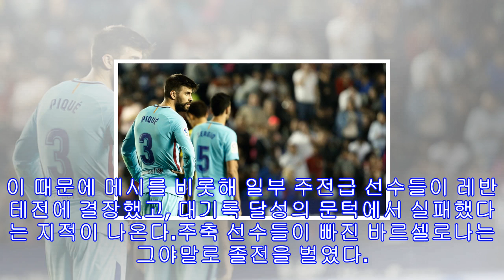바르샤, 원정 레반테전 충격패…86년 만의 무패 우승도 날아가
ㆍ프리메라리가 37R 4 대 5로 져ㆍ“뾰족한 해결책 없어 더 화가 나”피케 ‘우리가 지다니’ FC 바르셀로나의 수비수 헤라르드 피케가 14일 스페인 발렌시아에서 열린 2017~2018 스페인 프로축구 프리메라리가 37라운드 레반테와의 원정경기에서 4 대 5로 패배한 뒤 아쉬운 표정으로 그라운드를 바라보고 있다. 발렌시아 | EPA연합뉴스스페인 프로축구 FC바르셀로나가 86년 만의 ‘무패 우승’이라는 꿈을 잃었다.바르셀로나는 14일 스페인 발렌시아에서 열린 2017~2018 스페인 프리메라리가 37라운드 원정경기에서 레반테에 4-5...